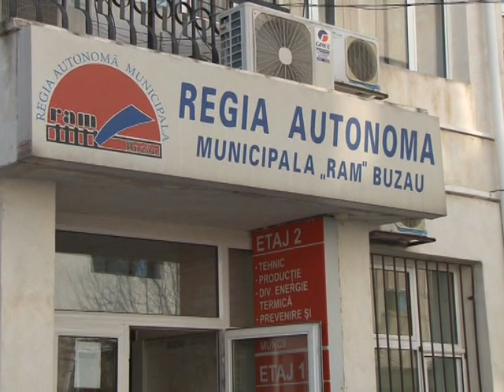Gigacaloria arde la buzunare